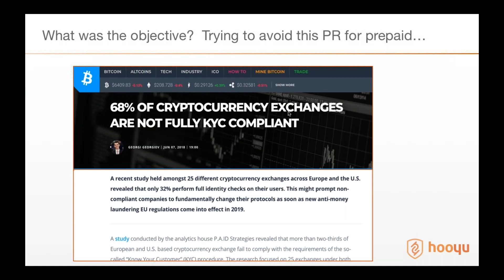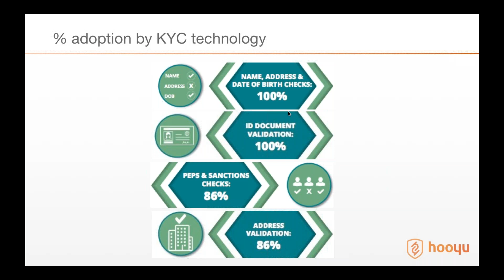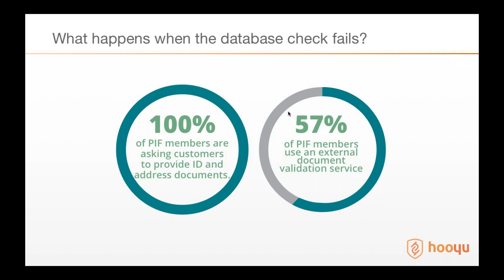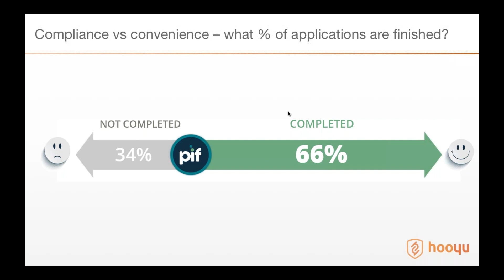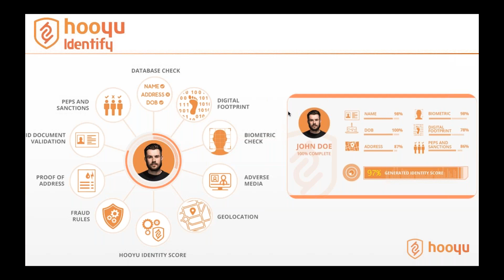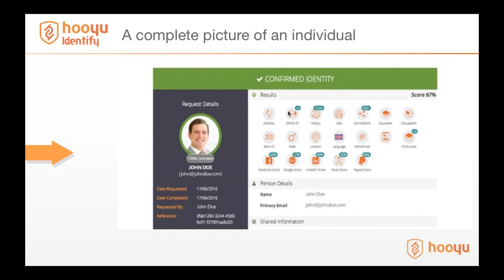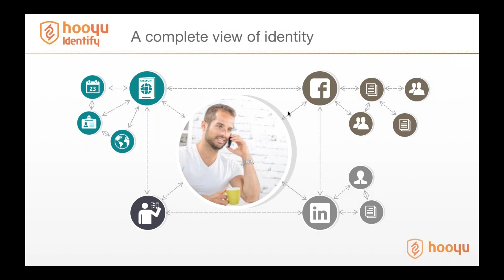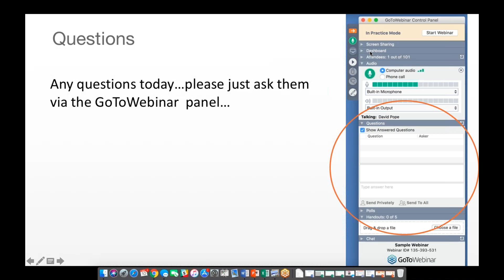How to improve your compliance checks with RegTech